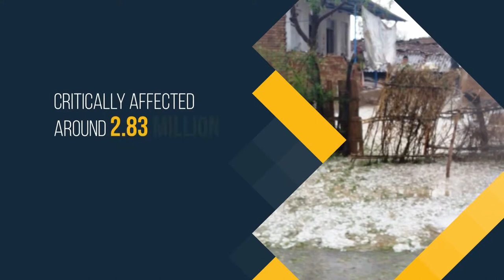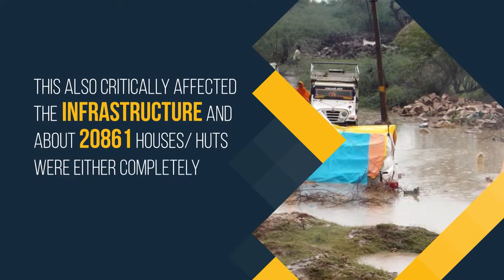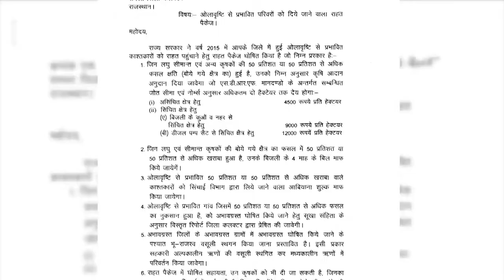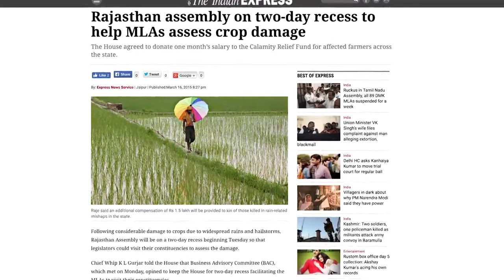Rajastan Disaster Film (Hail storms) | Documentary Film | UNICEF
Rajasthan, in the past years, has been affected by a lot of climate changes that resulted in hail storms and floods. UNICEF commissioned Decode Mediacom to visually document the happenings in the worst affected regions in southern Rajasthan. The subject of the film was disaster mitigation, during and after the calamity.